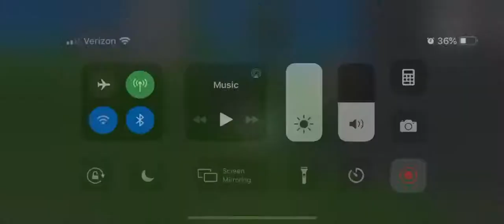Bradley hitting crazy snipes and being a bot for 4 minutes and 25 seconds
That snipe though